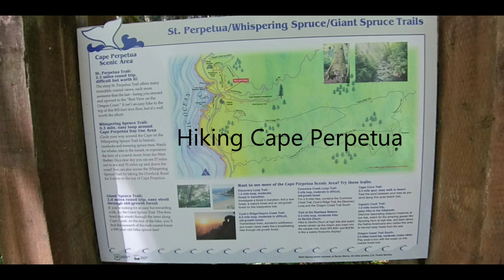Kitfox 2021 Oregon Flying Tour Part 2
Part 2 of 3 videos of my airplane tour of Oregon. Starting from Lincoln Ca, landed at Benton Airport, Redding for a break, then flew to Prospect State airport and camped overnight, then Cottage Grove and camped overnight, then Bend to visit some friends. Video part 2 is Bend to McMinnville to visit the Evergreen Airplane and Aerospace Museum, Lebanon where my wife was visiting her family, then to Newport on the Oregon Coast. Video part 3 is my flight down the Oregon Coast to Crescent City, where I turned inland direct to Lincoln. Despite several fires, I only encountered heavy smoke on day 1. The coast was amazingly clear of fog. Hope you enjoy the spectacular scenery.